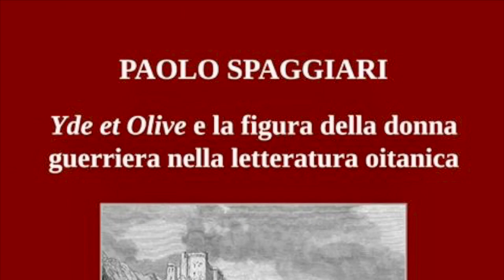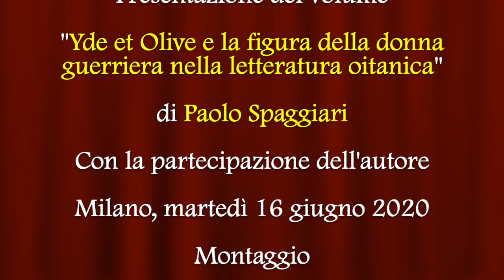Yde et Olive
Video presentaione del saggio di Paolo Spaggiari "Yde et Olive e la figura della donna guerriere nella letteratura oitanica" (Lux Victrix Aps, 2019).

Analisi approfondita della figura della donna guerriera nella letteratura francese medievale di lingua d'oïl. Il testo illustra i personaggi storici e immaginari che hanno dato vita al modello letterario, passando attraverso figure come Matilde di Canossa e Pentesilea; e introduce diverse chansons de geste con protagoniste femminili che si travestono e prendono le armi. L'analisi prosegue con un approfondimento sulla chanson di "Yde et Olive", opera all'apice dell'espressione della femme-guerrière, per la prima volta presentata con estratti tradotti in italiano. Infine il volume offre una breve analisi relativa agli studi di genere, affrontando le tematiche del travestitismo e del transgenderismo nel contesto letterario medievale.